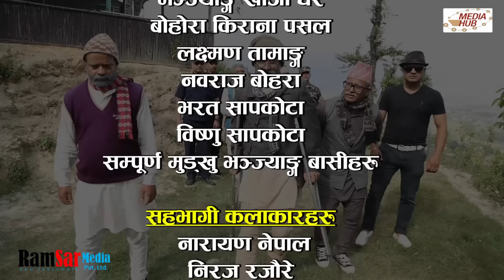Bhadragol, 18th May 2018, Full Episode 171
Copyright @ Ramsar Media Pvt. Ltd. Bhadragol is a nepali Tv serial broadcasting every Friday on Nepal Television. It is one of the most viewed television programs in Nepal. The show is produced by Jpt Creation pvt ltd.
Kumar Katel and Arjun Ghimire are the writers and  directors of the show. The story is based on rural lifestyle and lower middle class people.The show stars  Arjun Ghimire, Kumar Katel,  Rakshya Shrestha and Hari Niraula and Sagar Lamsal as main Character.

Production: Media Hub Pvt. Ltd.
Production Advisor: Som Dhital
 Banner: Jpt Creation pvt ltd
Director: Kumar Kattel/Arjun Ghimire/Deepak Acharya
Writers:  Kumar Kattel/Arjun Ghimire
Editors: Rajendra Manandhar, Rabin Bhatta
Camera: Sagar Khadka
Transportation: Surendra Sharma
Makeup: Ganesh Khadka
Singer: Rajesh Payal Rai
Artists: Arjun Ghimire Kumar Kattel,  Kamalmani Nepal, Rakshya Shrestha, Madhu Sudan Pathak, Ashok Dhital, Sagar Lamsal, Hari Niraula, Gobinda Koirala, Deepak Acharya and More

This is Bhadragol's 171th Episode. It was aired on Friday, 18th may 2018 on Nepal Television at 8:50 PM. All Digital Copyright exclusively owned by RamSar Media Pvt. Ltd.